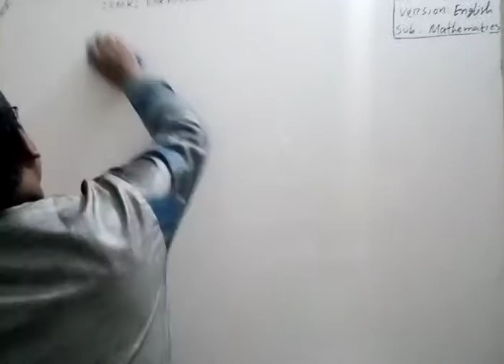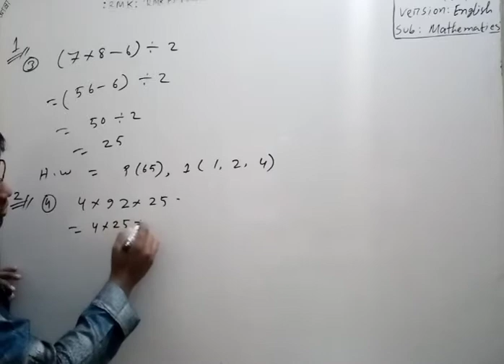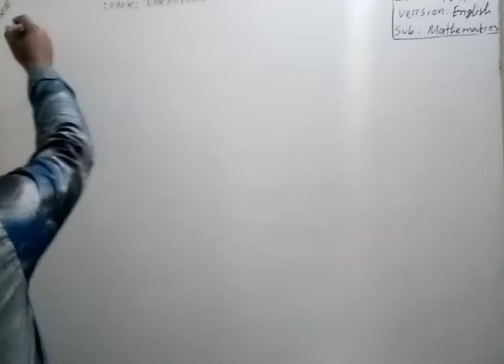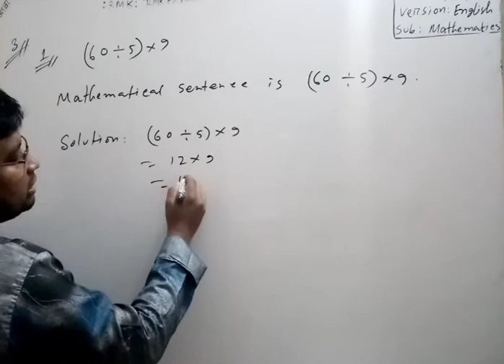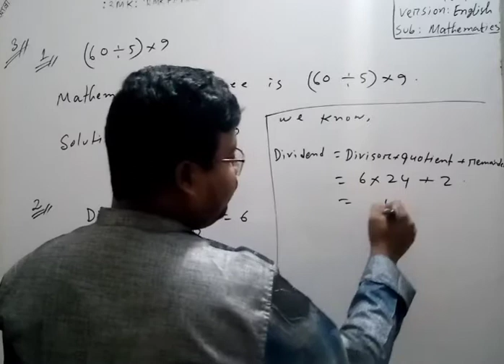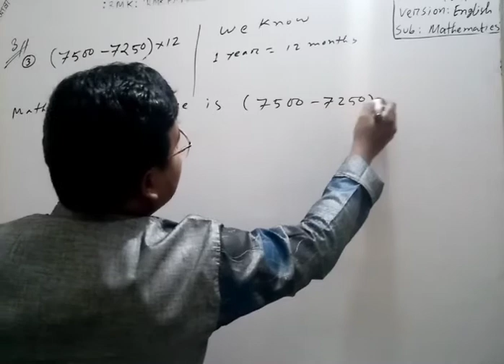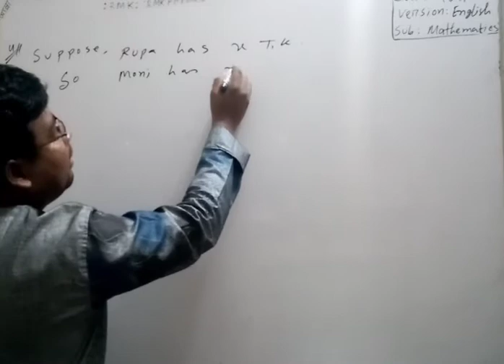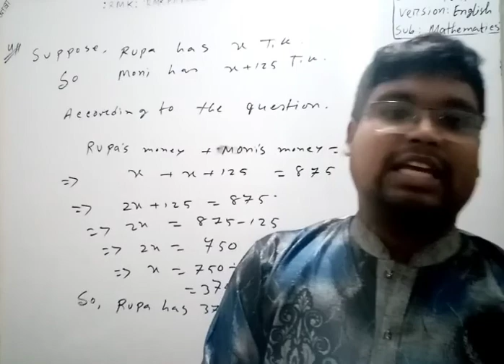four eng 12